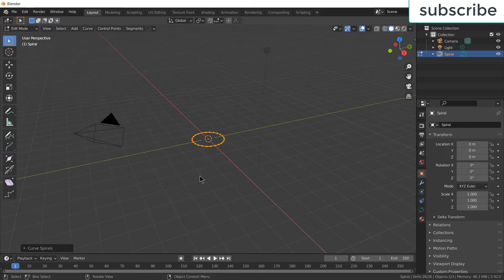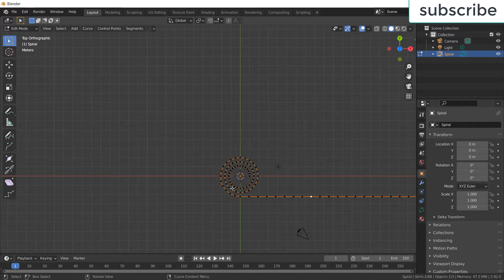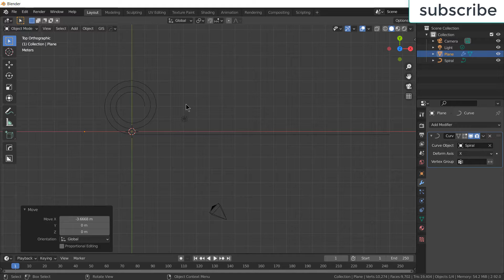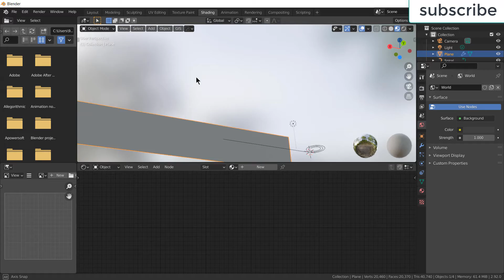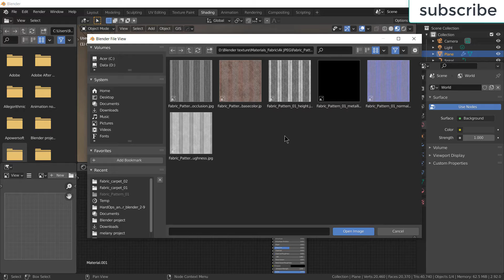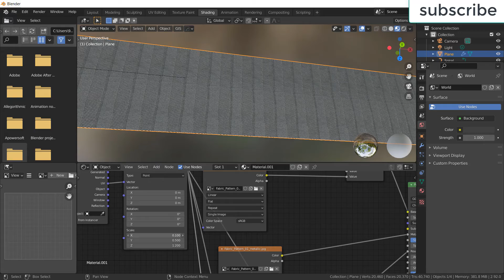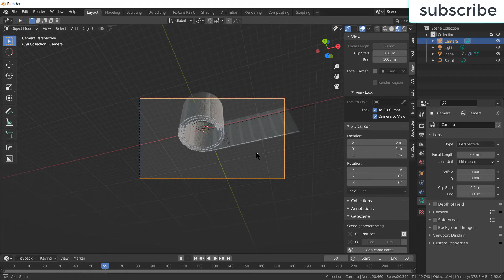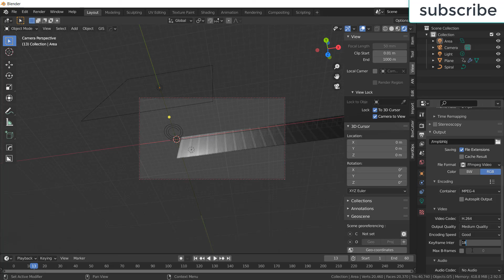carpet winding animation in blender